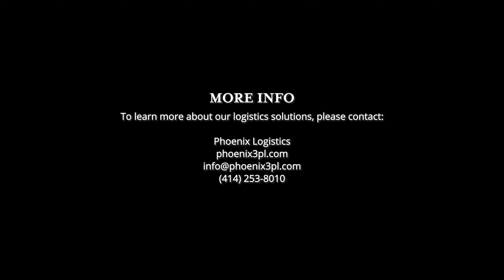2850 Gainesville Hwy | Alto, GA 30510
This vast warehouse in Alto, GA features excellent security and opportunity for transport.